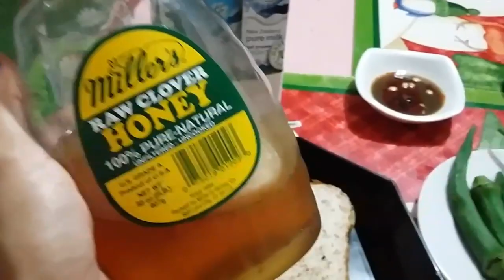Vlog• Ano ang mga kinakain ko? No rice challenge Day 1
Hey guys napag usapan namin mga iba kong ka co-youtubers na mag no rice challenge for 2 weeks. Hindi na bago sa akin ang ang hindi pagkain ng rice matagal ko ng ginagawa ito simula pa last year. Pero nung pumasok na ang December i let my self to eat rice 😁 grabe kain dito kain doon. Very challenging sa akin kasi isang buwan akong kakain ng gusto ko na walang control kong ano ang mga kakainin ko 😊 Dumating mama at daddy ko sa labas kami madalas kumain. Birthday ni jazzy and iyah. Pasko at bagong taon 😅 Hindi po masama ang mag diet basta nasa tama lang, sa mga hindi nakakaalam tabain ako kaya i watch what i eat 😉 at syempre pag nag ddiet ka dapat samahan mo din ng exercise/workout. Desiplina lang sa sarili ang kailangan 😉 At dahil January na balik na ako sa no rice.

Potsquared

Simply Jhen

Mojito Monologues

Joyce Acusa

Hello Beautiful people. See you on my next videos.